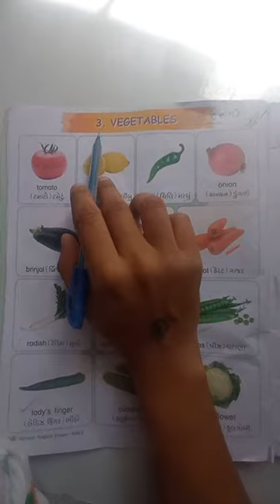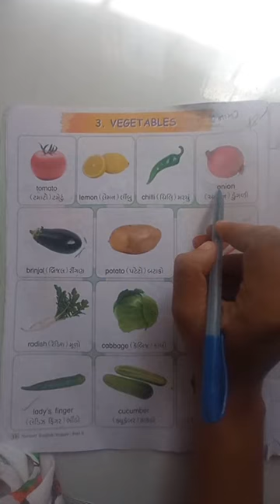std - 3 English Rivision